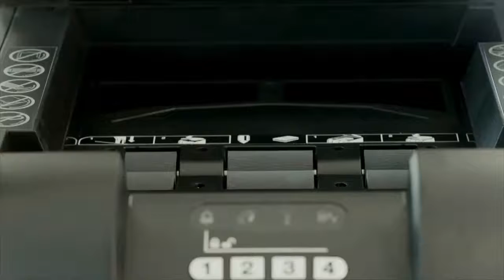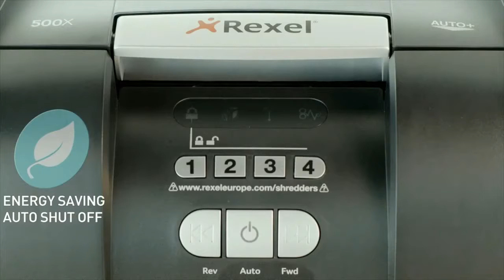Rexel Auto+ 500X Shredder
The Rexel Auto+ 500X automatic feed shredder provides confidential security with effective 4x40mm cross cut shredding. Winner of the European Office Products Awards 2013 for Technology Product of the Year, with the Rexel Auto+ 500X you do not need to stand and feed it, or even remove staples or paper clips first. Load the A4 chamber with up to 500 sheets (80gsm) or 650 sheets (70gsm) for automatic shredding or shred up to 10 sheets (80gsm) through the manual feed slot.